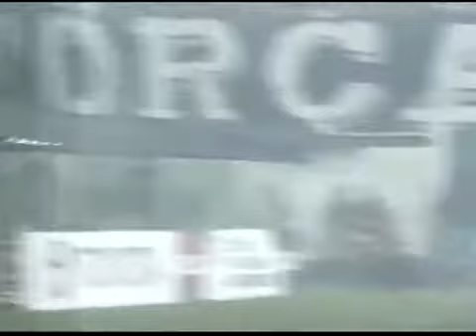Libertadores 2012 Santos x Corinthians